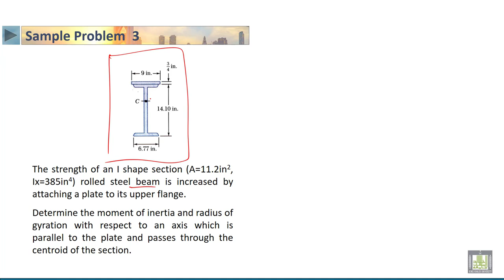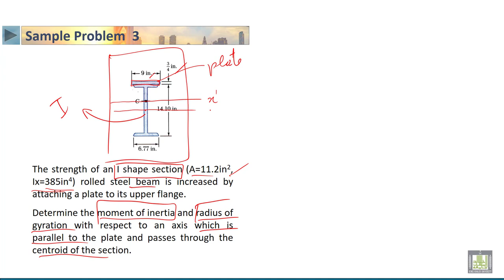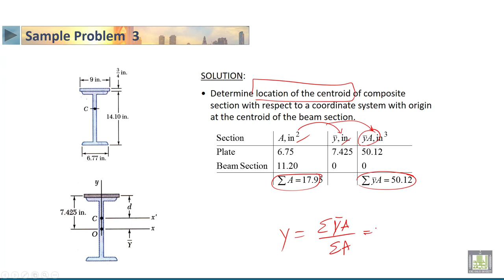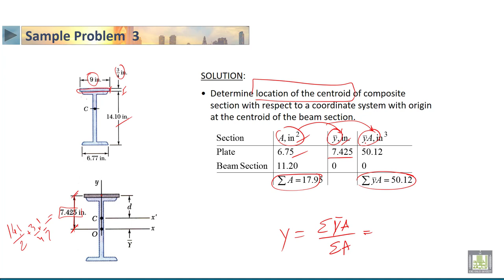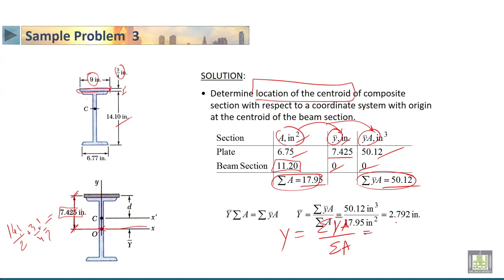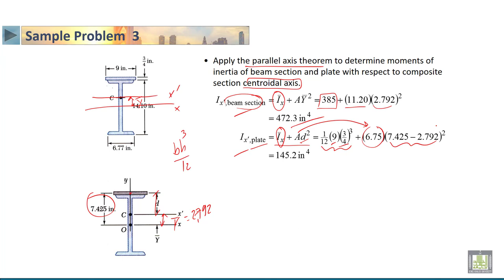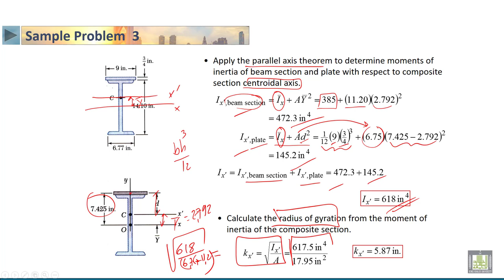STATICS | 6-18 | Sample problems about Moment of inertia (3)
الدرس 18 : Sample problems about Moment of inertia (3)